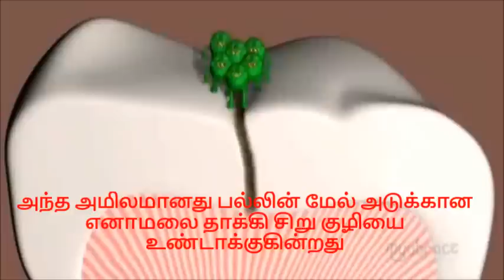Prevention of Dental caries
The video helps children to learn way to prevent dental caries